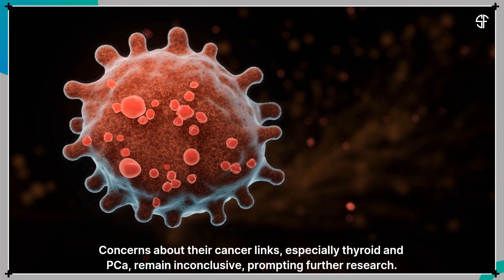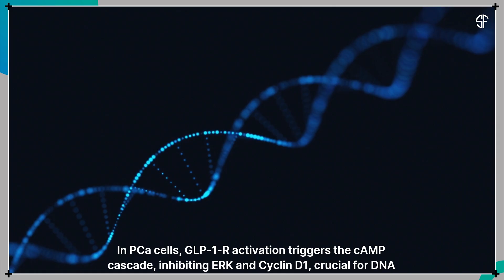Can GLP-1 Agonists Fight Both Diabetes & Prostate Cancer? 🔬💊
GLP-1 Agonists: Dual Benefits for Diabetes and Cancer

A groundbreaking study published in Cancers suggests that GLP-1 receptor agonists, widely used for diabetes management, may also have anticancer properties in prostate cancer (PCa). 🧬📉 Researchers found that GLP-1-RAs inhibit tumor growth by regulating key cell signaling pathways and reducing inflammation.

With potential synergy alongside metformin, radiotherapy, and chemotherapy, could these diabetes drugs revolutionize PCa treatment? Learn more about this dual-action therapy!